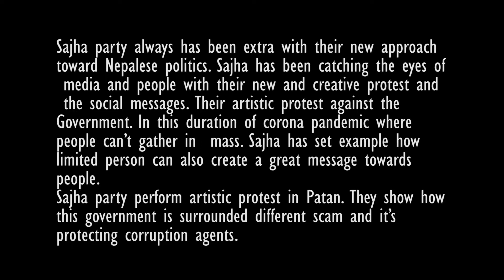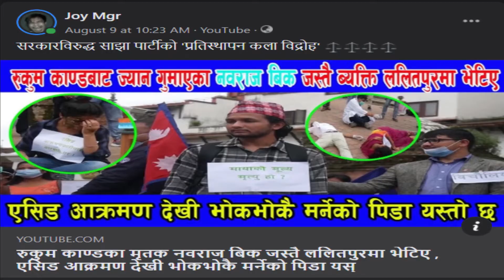Installation Art Revolution साझा पार्टीको कला बिद्रोह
Sajha party always has been extra with their new approach toward Nepalese politics. Sajha has been catching the eyes of media and people with their new and creative protest and the social messages. Their artistic protest against the Government. In this duration of corona pandemic where people can’t gather in  mass. Sajha has set example how limited person can also create a great message towards people.
Sajha party perform artistic protest in Patan. They show how this government is surrounded different scam and it’s protecting corruption agents.